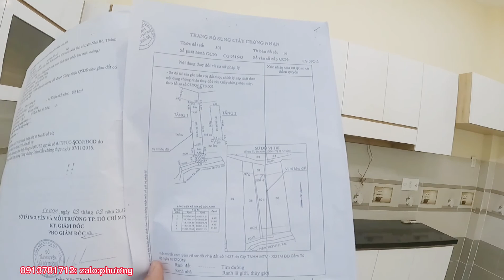Bán nhà sổ hồng riêng.thị trấn nhà bè:DT:4,2x27m.giá:4,5ty.thương lương:LH:0913781712: zalo phương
Bán nhà Quận 7 chính chủ nhận ký gởi mua bán nhà đất:cầm cố ôtô BDS.anh chị có nhu cầu:LH:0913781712: zalo phương